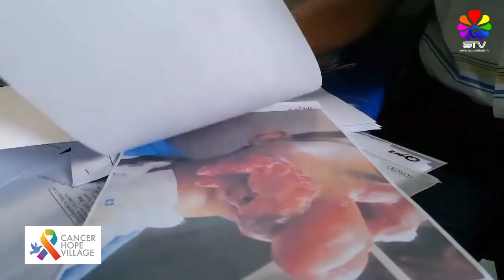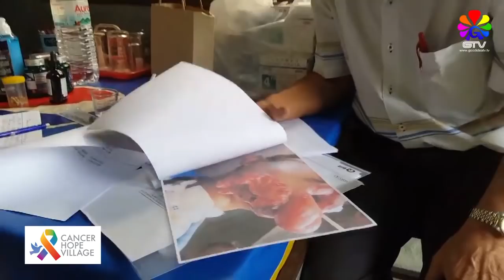[T1491] โครงการสะพานบุญ : นายมนูญ มะเร็งที่ใต้คาง (13ต.ค.61)